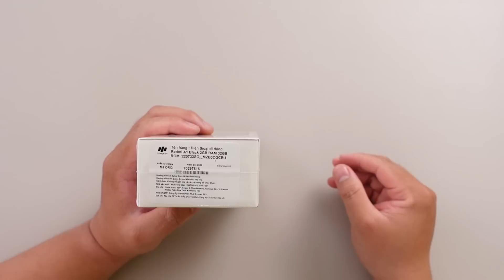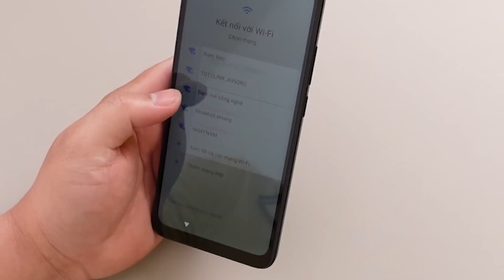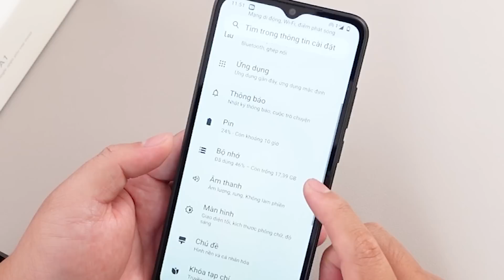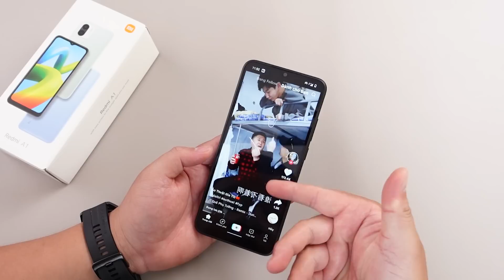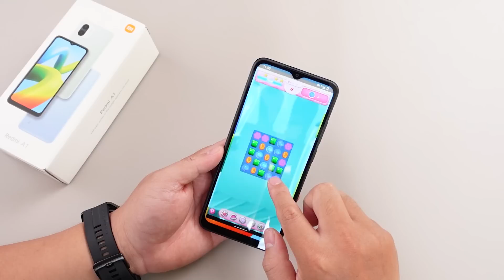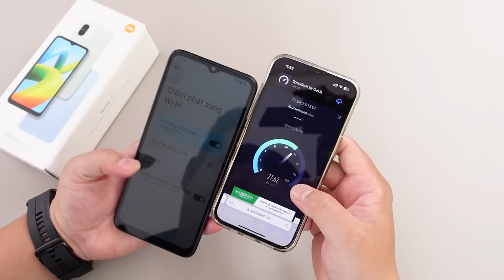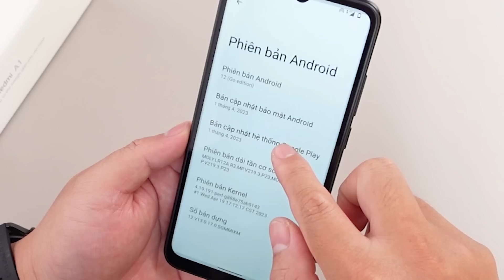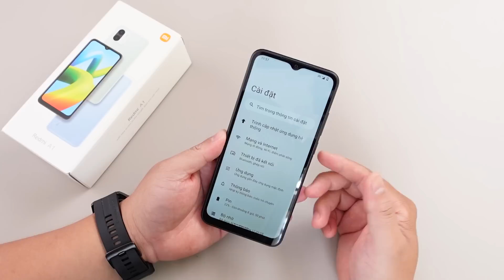Đánh giá điện thoại XIAOMI RẺ NHẤT THẾ GIỚI, KO CHẠY MIUI !!!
SHOP NAM BÉO REVIEW: SẢN PHẨM CHÍNH HÃNG, UY TÍN, GIÁ RẺ NHẤT: